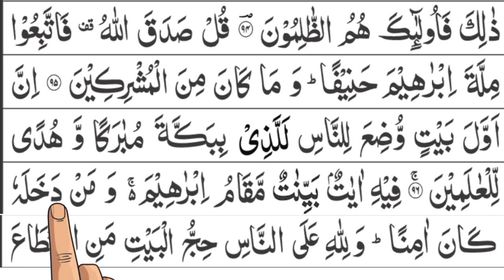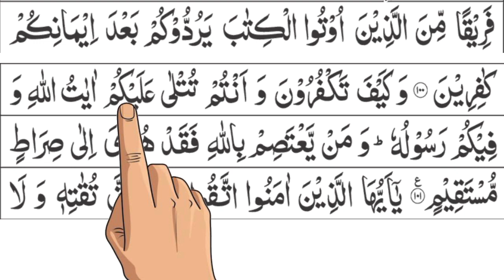Tilawet Quran Majeed With beautiful voice by Qari Mulazim Hussain Surah Al-Imran Quran Majeed arbic